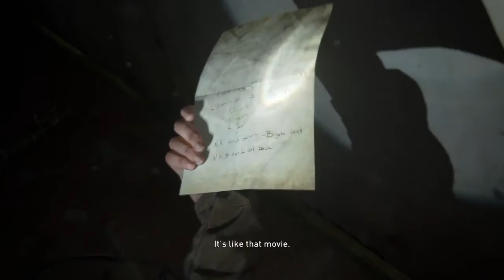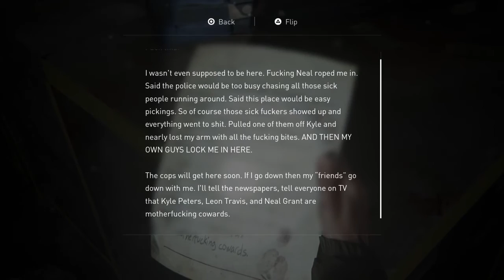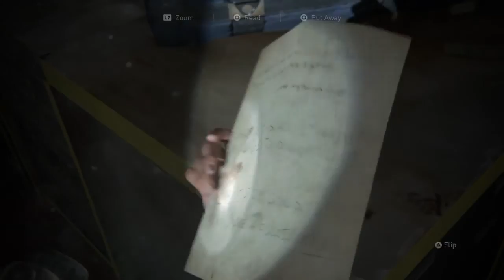The Last of Us™ Part II Engraved Ring Location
Ellie - Seattle Day 1 - Downtown